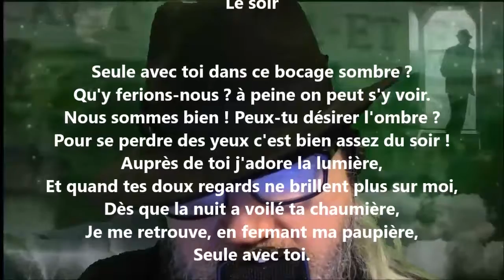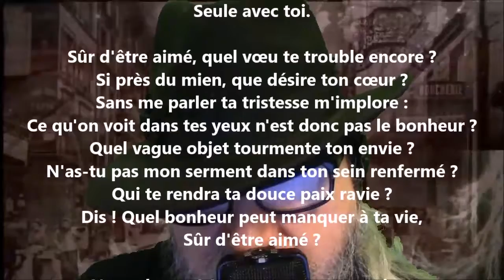Le soir (Seule avec toi…) - Marceline Desbordes-Valmore lu par Yvon Jean